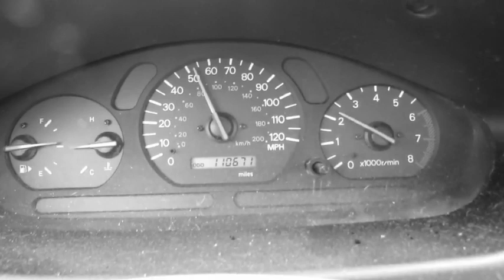Swing (Original)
I figured everyone was tired of seeing my face so here's a little video project I put together. I just wanted to do something a little different for you. I know this isn't the bomb.com but it was cool to work on.